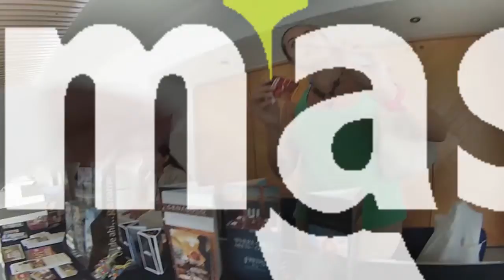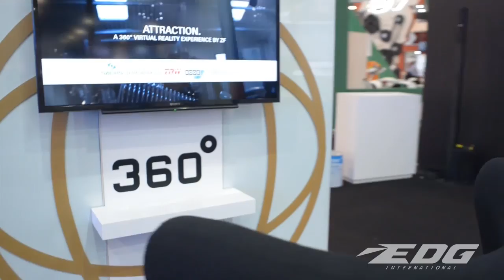José Aguirre en el Reto BehindMi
Entrevistas | Conoce la historia detrás de José Aguirre, Director General de Standex en el Reto BehindM. "Hay historias que merecen ser contadas".

Esta edición no sería posible sin el apoyo de Edg Interncional SA DE CV
Contáctalos:

También agradecemos el gran apoyo de Grupo A+B
Contáctalos: